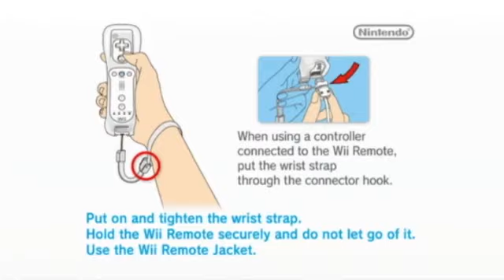Bitesize Bomb 37: Did I just ride over SH#T? (Giant Bomb QLs)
Brad's Cedric impression is disturbingly good.

Check out full Giant Bomb Quick Looks and more at their